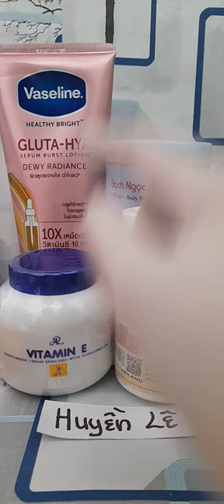Combo trắng da body bạch ngọc liên zalo (0923573008)